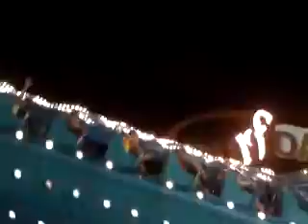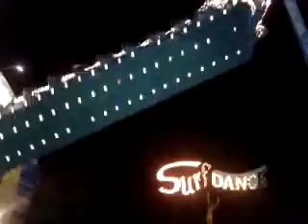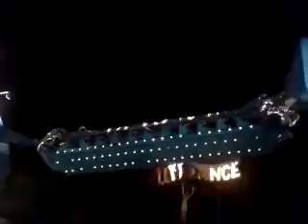My Edited Video surf dance